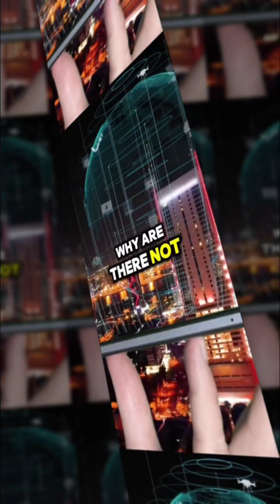The Future of AI in Warfare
🤖 **Welcome to [TECH MINDS] – Where AI Made Simple!**
Dive into AI’s future with bite-sized tutorials, breakthroughs, and ethical insights. Perfect for curious minds and tech pros alike!

✨ **What We Offer**:
► Quick AI/ML guides for all skill levels
► Neural networks, ChatGPT, robotics & latest tools
► Ethics, trends, and real-world impacts explained
► Pro tips, project demos, and expert interviews

💬 **Engage & Explore**:
Comment your AI questions or ideas—let’s learn together!

🚀 **Tomorrow’s Tech, Explained Today.**